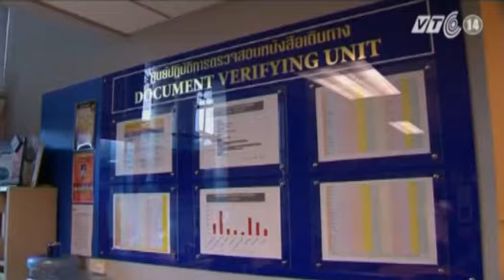VTC14_Thái Lan: Thị trường hộ chiếu giả rất phức tạp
Tổ chức cảnh sát quốc tế Interpol tại Thái Lan cho biết, mạng lưới làm hộ chiếu giả thực sự phức tạp. Vì thế, rất cần sự hợp tác giữa các cơ quan an ninh để ngăn chặn loại hình tội phạm đa quốc gia này.